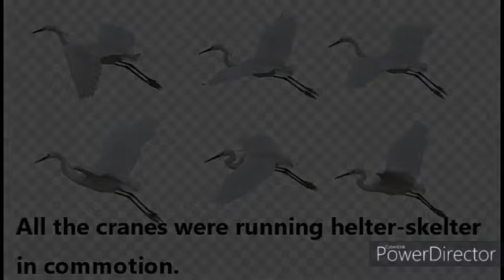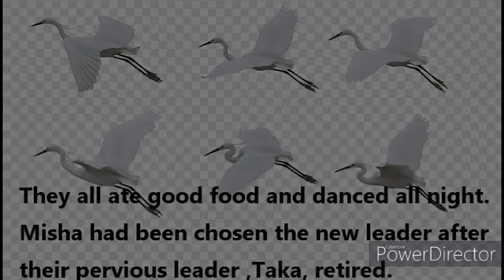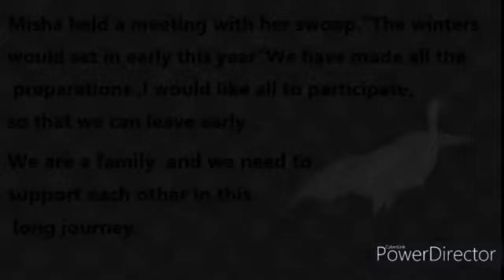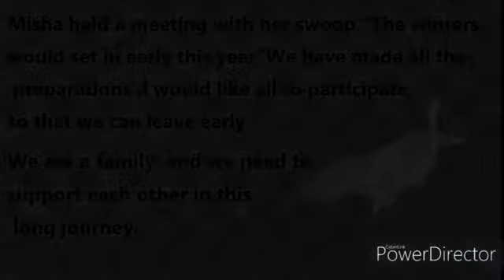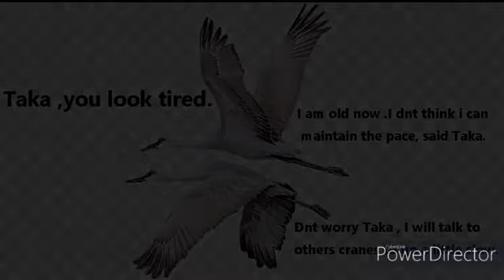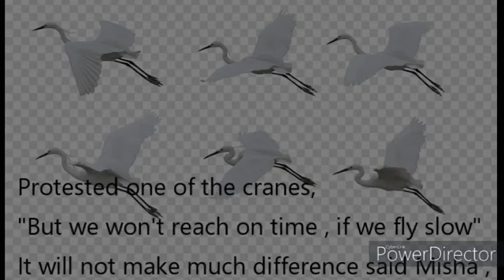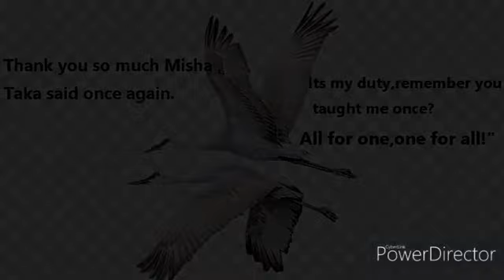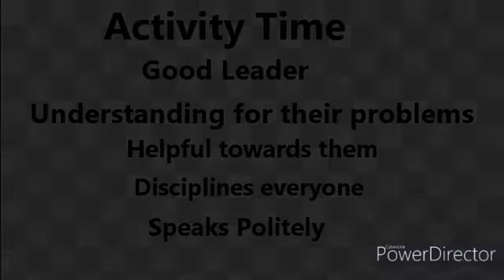Life Skill , Class 6 Misha and Her Cranes - Thursday 06-05-21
Story about Good Leadership